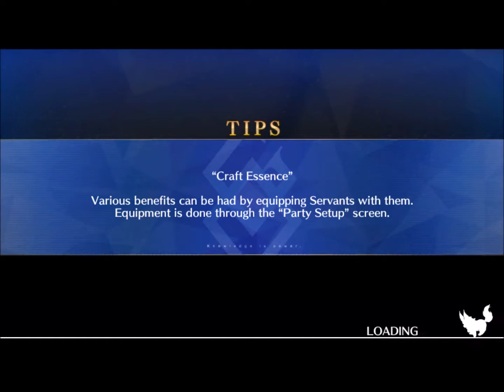Fate/Grand Order Chaldea Summer Memory Section 4 Catcher in the Farm Part 3